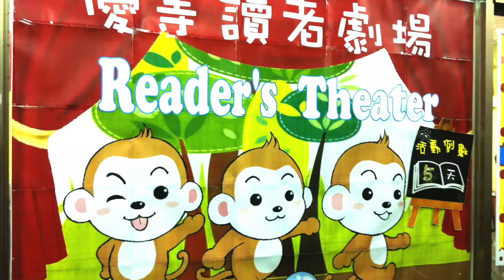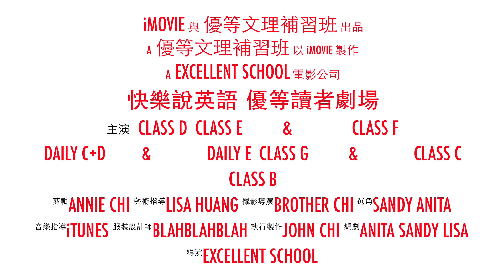Readers Theater 快樂說英語 優等讀者劇場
Happy Learning English- Excellent School's Readers Theater
Readers Theater
►From Excellent School in Kaohsiung, Taiwan

2014年6月16日-6月27日 週一至週五 為期兩周的
快樂說英語『優等讀者劇場』即將正式開演嘍(*´▽`*)))♪
優等美語部為了提高孩子學習英語興趣，提供學生發表學習成果的舞台，成立了讀者劇場。藉由劇場的演出建立孩子的自信心及自我評價的建立、發展語言和溝通表達能力、培養理解和解決問題的能力和培養創造性的思考能力。
歡迎各位家長一同來觀賞，您的參與會激發優等寶貝們的潛力，帶給您更精彩的演出！